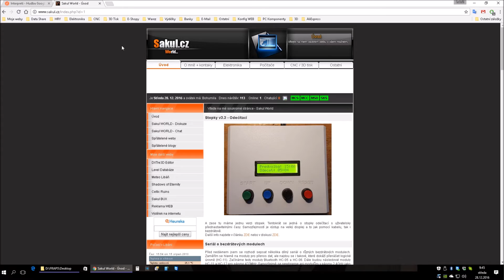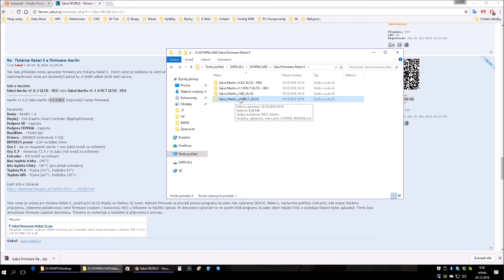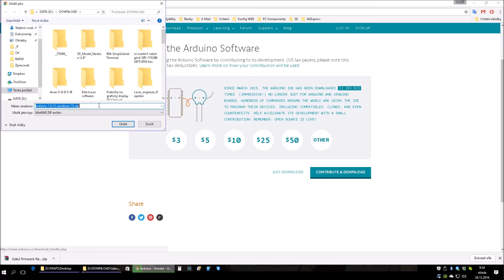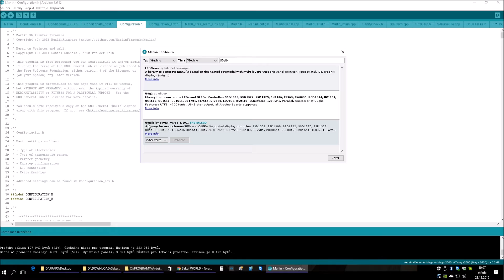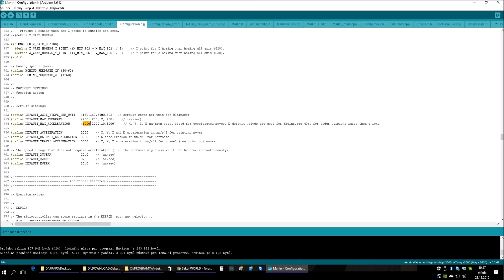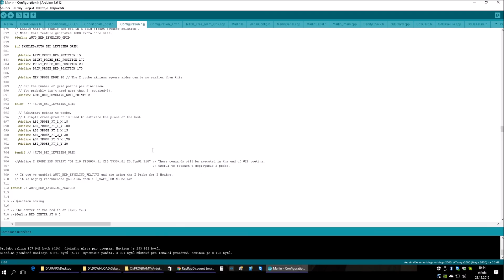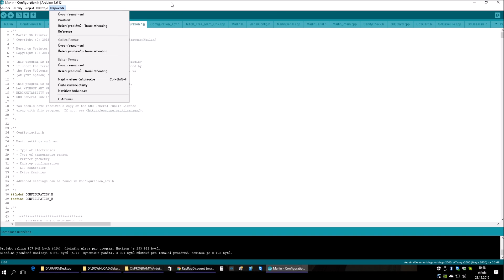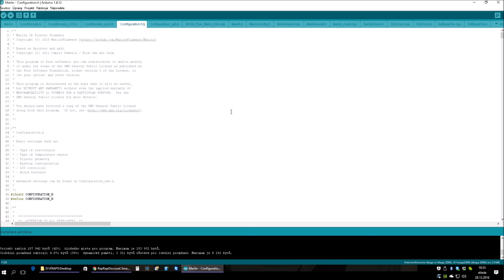Kompilace firmware Marlin pro 3D tiskárnu Rebel II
V tomto videu názorně ukazuji jak zkompilovat firmware Marlin v1.1.0 RC7 a jak ho případně trochu upravit.